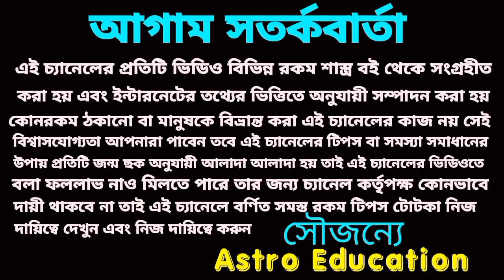বছরের সমস্ত রেকর্ড ভাঙতে চলেছে! এই 8টি রাশি মালামাল!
বছরের সমস্ত রেকর্ড ভাঙতে চলেছে এই আটটি রাশি আগামী 61 দিনে